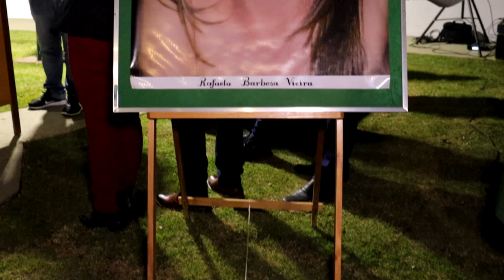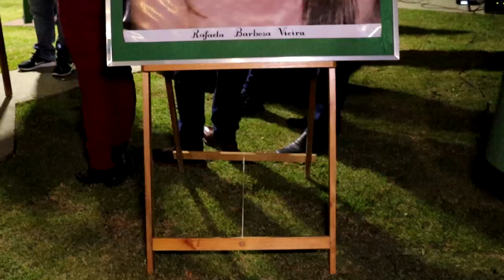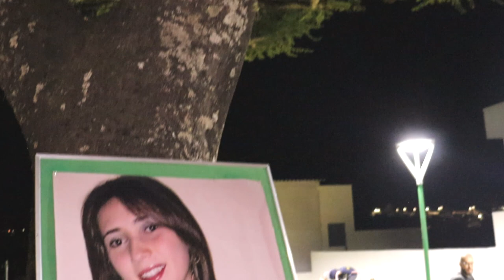PRAÇA RAFAELA BARBOSA VIEIRA É INAUGURADA NO BAIRRO MORADA DO SOL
| PIUMHI |

NESTA QUARTA-FEIRA, 21, A PREFEITURA DE PIUMHI REALIZOU A INAUGURAÇÃO DA PRAÇA RAFAELA BARBOSA VIEIRA, LOCALIZADA NA RUA UBERLÂNDIA, ESQUINA COM A AVENIDA DO CONTORNO, NO BAIRRO MORADA DO SOL. A PRAÇA, MUITO MAIS DO QUE UM ESPAÇO FÍSICO, REPRESENTA O PROGRESSO E O CUIDADO DEDICADOS AO BEM-ESTAR E À QUALIDADE DE VIDA DOS MORADORES.